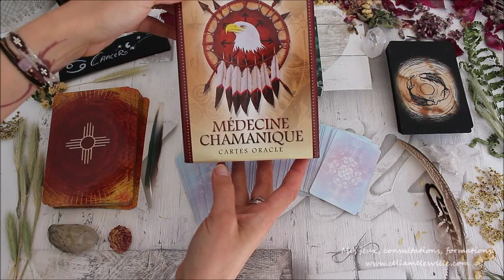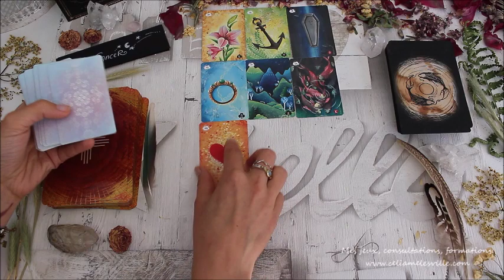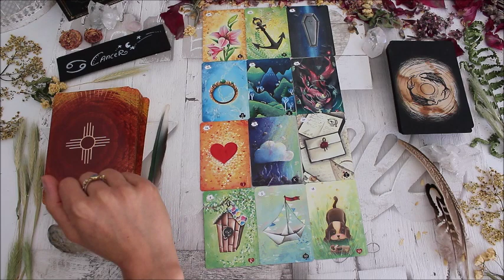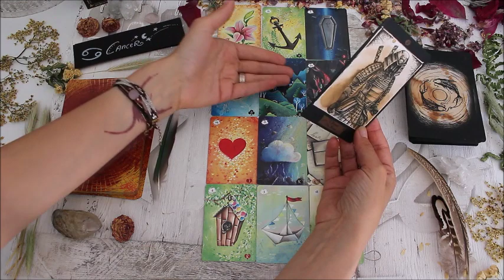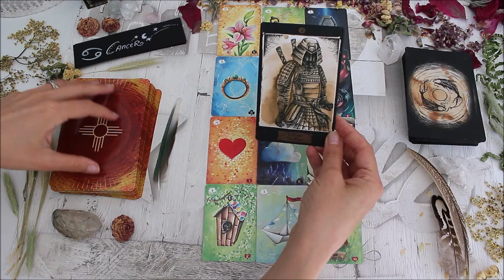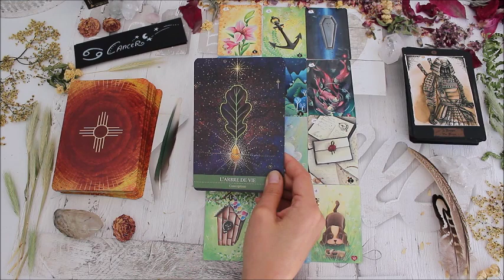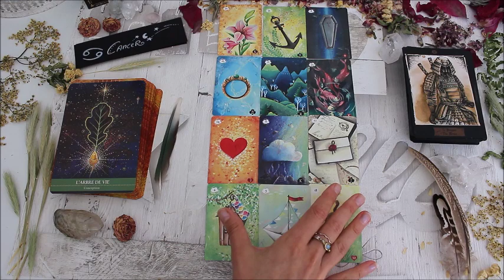♋CANCER - AOÛT 2019♋ Horoscope - Tirage/Guidance